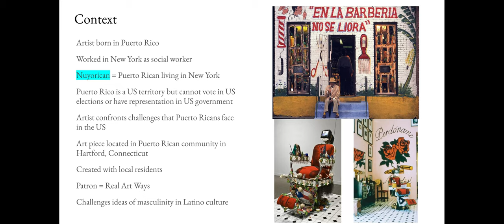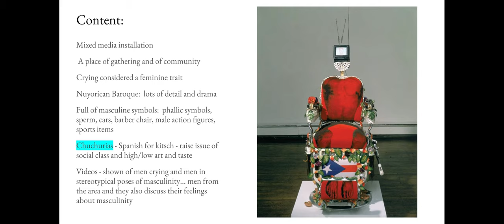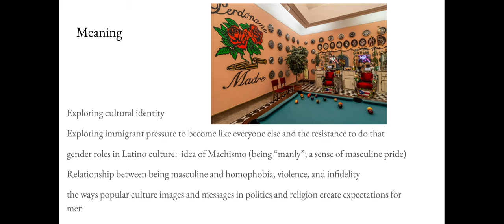En la Barberia no se Llora No Crying in the Barbershop - Google Slides